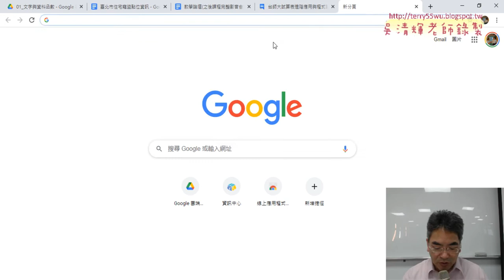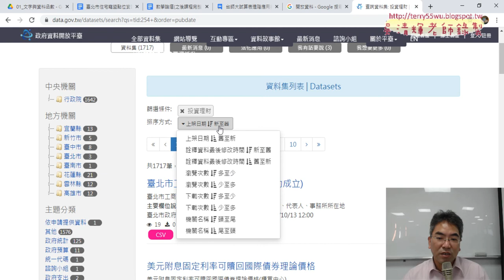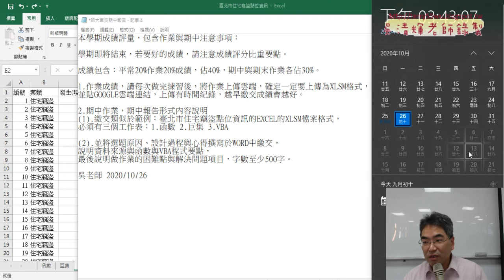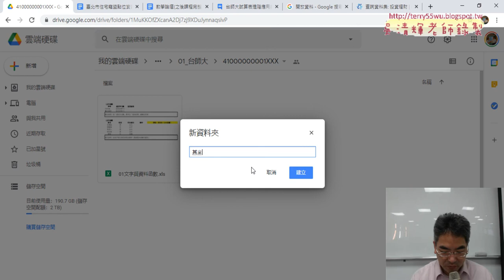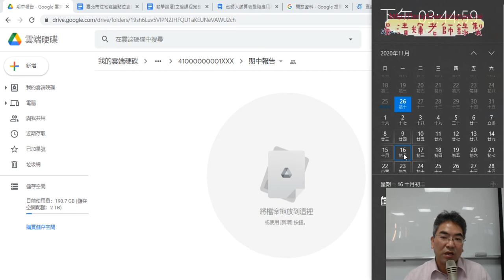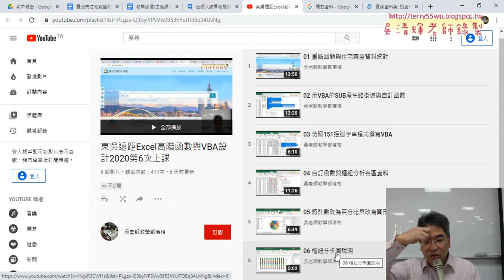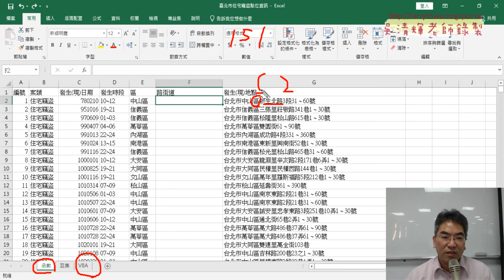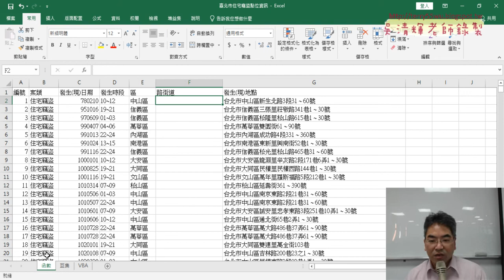01 重點與期中報告說明與路街道用函數解法